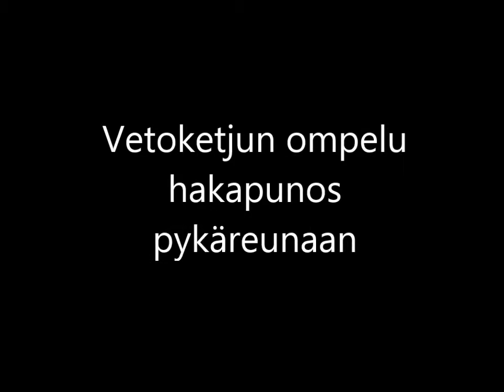6. Vetoketjun ompelu hakapunos pykäreunaan